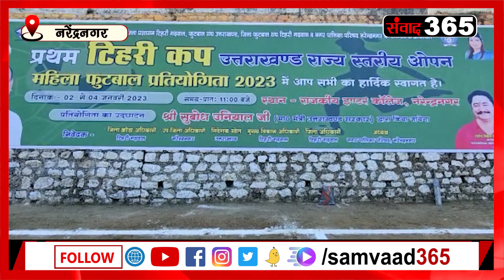फटाफट अंदाज में उत्तराखंड की खबरें